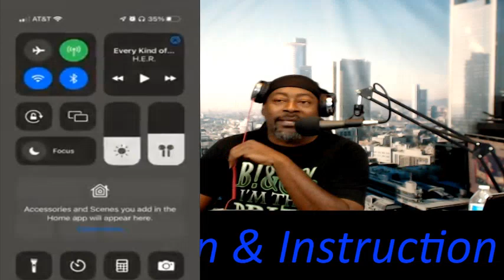Woman Scamming for $250 And Leave her Child While A Man Confronts Her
Thewilliewilliamsshow.com